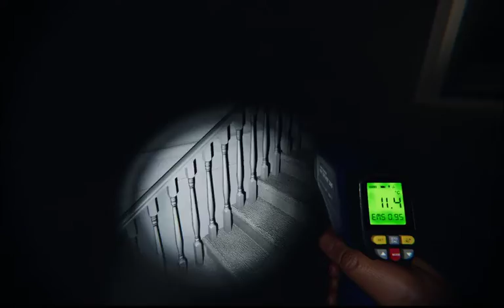Continuation game after 'Our first Forewarned play O.O'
Follow Team Sanity 0% on our Ghost Hunting adventures ! _Viewer Discretion advised, some harsh language_
This is a continuation video after 'Our first Forewarned play O.O'